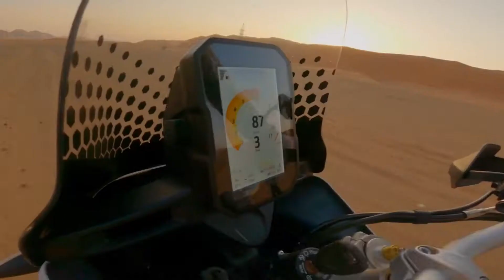DUCATI DESERTX 2022: sand, dunes and spectacular jumps, in a spectacular setting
Of all Ducati motorcycles, there has never been one like the new DesertX, which aims straight at enduro enthusiasts, the real one. And it does so with a technical data sheet that leaves no room for uncertainty. The front wheel measures 21 inches and the rear 18 inches, the line, on the other hand, is a modern interpretation of the lines of the maxi-enduro of the Eighties and has been defined by the Ducati Style Center. 937 cc liquid-cooled 937 cc twin-cylinder Testastretta engine with desmodromic distribution, delivering 110 HP at 9,250 rpm and 92 Nm at 6,500 rpm. The suspensions, both fully adjustable Kayaba: upside-down fork from 46 mm with 230 mm of travel and rear mono with 220 mm of useful travel. All Ducatis are equipped with ABS Cornering (which can be deactivated) and the Desert X is no exception. Two 320 mm front discs with Brembo M50 4-piston 30 mm monobloc radial calipers with axial pump and adjustable levers; Single 265 mm rear disc, also Brembo, with Brembo dual piston floating caliper. 21-liter tank (expandable to 29), 120-liter load capacity, 6 Riding Modes and 4 Power Modes, instrument cluster with high-resolution 5 ”color TFT display and full LED lights with double front projector.

Tra tutte le motociclette Ducati non ce n'è mai stata una come la nuova DesertX, che punta dritto agli appassionati dell'enduro, quello vero. E lo fa con una scheda tecnica che non lascia spazio a incertezze. La ruota anteriore misura 21 pollici e la posteriore 18 pollici, la linea, invece, è un’interpretazione moderna delle linee delle maxi-enduro degli anni Ottanta ed è stata definita dal Centro Stile Ducati. Motore bicilindrico Testastretta 11° da 937 cc raffreddato a liquido e con distribuzione desmodromica, che eroga 110 CV a 9.250 giri e 92 Nm a 6.500 giri. Le sospensioni, entrambe completamente regolabili Kayaba: forcella a steli rovesciati da 46 mm con 230 mm di escursione e mono posteriore con 220 mm di corsa utile. Tutte le Ducati sono dotate di ABS Cornering (disattivabile) e la Desert X non fa eccezione. Due dischi anteriori da 320 mm con pinze radiali monoblocco Brembo M50 a 4 pistoncini da 30 mm con pompa assiale e leve regolabili; disco singolo posteriore da 265 mm, Brembo anch'esso, con pinza flottante a doppio pistoncino Brembo. Serbatoio da 21 litri (espandibili a 29), capacità di carico di 120 litri, ai 6 Riding Mode e ai 4 Power Mode, strumentazione con display TFT a colori da 5” ad alta risoluzione e luci full Led con doppio proiettore anteriore.

Drifting 2 di Audionautix è un brano concesso in uso tramite licenza Creative Commons Attribuzione 4.0.